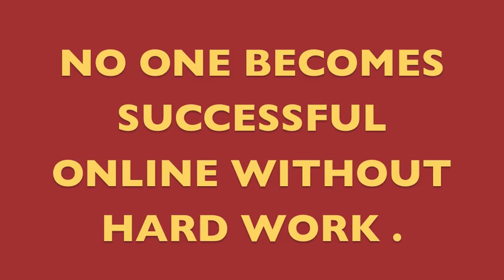List Building 101: Hot Dogs and Opt-in pages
What the heck is an Opt-in Page?  Well, If you are interested in List building and email marketing, it is the single most important tool in your toolbox.